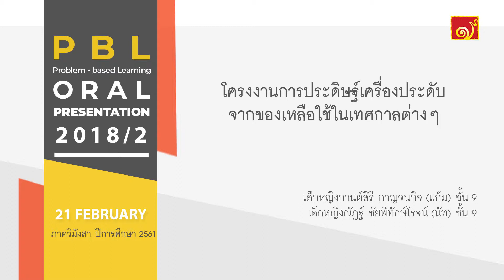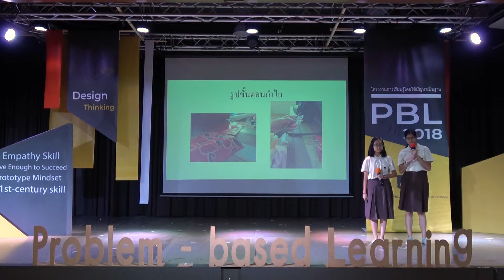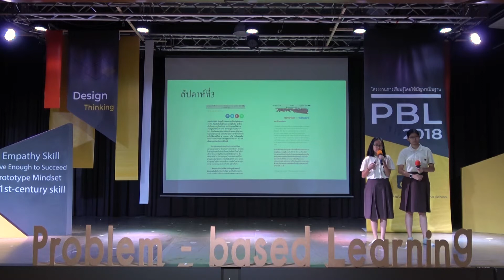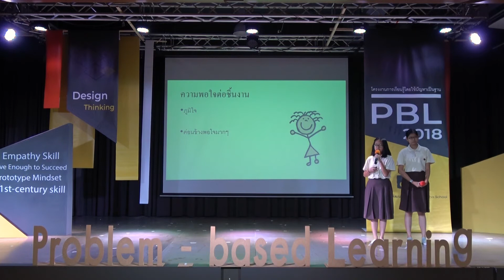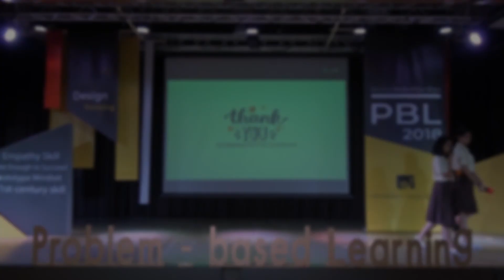PBL : การออกแบบเครื่องประดับโดยใช้ของเหลือใช้จากเทศกาลต่างๆ _โรงเรียนเพลินพัฒนา2561/2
การนำเสนอโครงงาน Problem-based Learning : PBL เรื่อง  การออกแบบเครื่องประดับโดยใช้ของเหลือใช้จากเทศกาลต่างๆ โดย เด็กหญิงกานต์สิรี กาญจนกิจ (แก้ม) เด็กหญิงณัฏฐ์ ชัยพิทักษ์โรจน์ (นัท)นักเรียนชั้น9 โรงเรียนเพลินพัฒนา
ภาคเรียนจิตตะ-วิมังสา ปีการศึกษา 2561 21 กุมภาพันธ์ 2562 (ความยาว  6.27นาที)